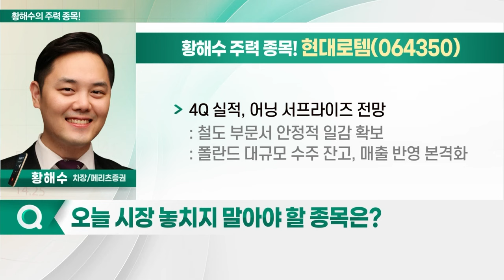LG화학, 현대일렉트릭, 현대로템, 한화솔루션_황해수의 주력 종목 (20221125)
1. LG화학(051910)
2. 현대일렉트릭(267260)
3. 현대로템(064350)
4. 한화솔루션(009830)

- 첨단소재 부문 고성장 지속
- 북미 양극재 공장 증설… 중장기 모멘텀 유효
- LG에너지솔루션 지분 가치 저평가 해소 등 리레이팅
- 북미 중심 전기차 수요 확대 전망
- 북미 지역 업체들과 협력 강화 예정

- 4Q 실적, 어닝 서프라이즈 전망
- K2 전차 수출 가능성 확대… 가치 재평가
- 방산 수출 본격화 원년… 고성장 지속